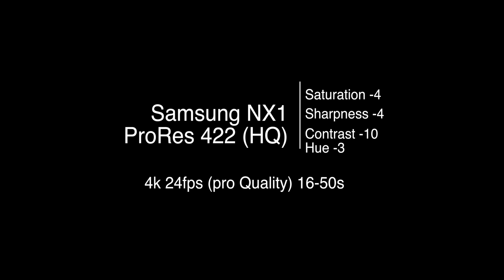Samsung NX1 Flat Pic Style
Samsung NX1 4k Flat Pic Style